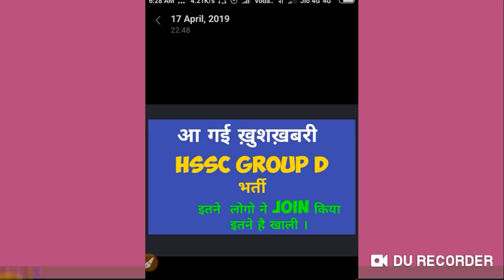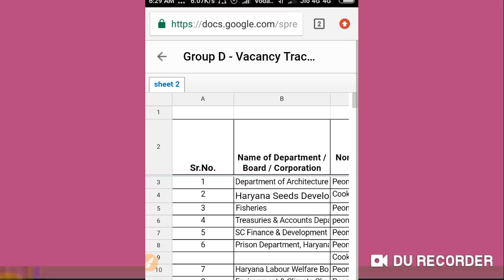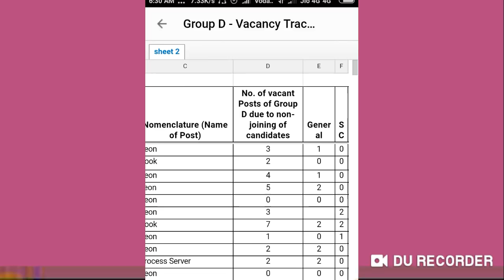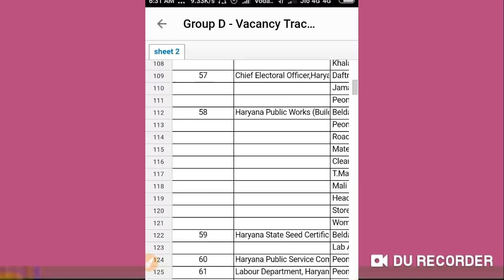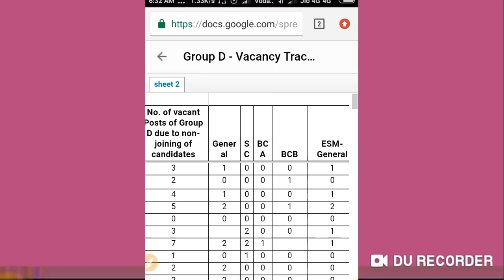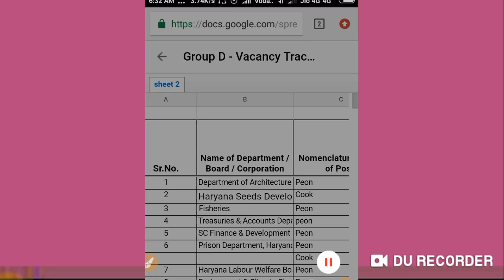HSSC ग्रुप D वाले अब ख़ुशी मनाओ जल्दी देखे वीडियो और चैनल subscribe करे सभी